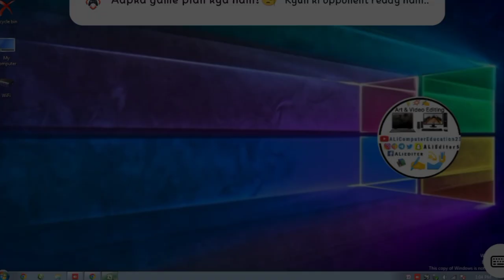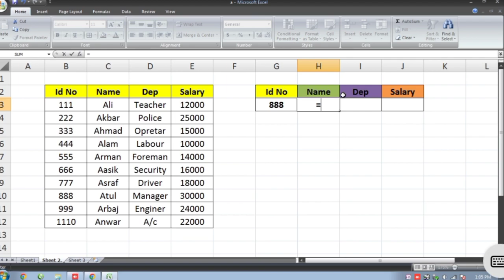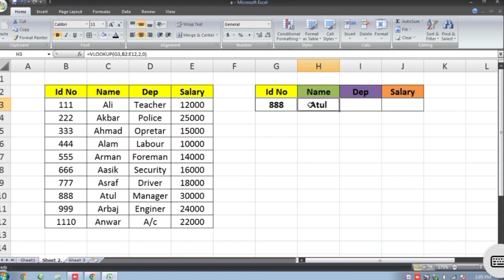How to use VLOOKUP in Hindi | Ms Excel में I'd No. से Name, Dep, Salary Find कैसे करें.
Ms Excel में I'd No. से किसी भी Data को Find कैसे करें। Excel में Vlookup Formula Uesd करना सीखें।
How to calculate employee salary in Excel
How to find salary in Excel
MS Excel salary slip
माइक्रोसॉफ्ट एक्सेल में सीखें फॉर्मेट और फार्मूला बनाना।
Learn to create formats and formulas in Microsoft Excel.

How To Use Vlookup In Hindi Easy To Use In Simple Way.
Using Vlookup Formula In Hindi
Vlookup In Hindi
Vlookup Formula

As-salamu alaykum दोस्तों आप सभी का बहुत बहुत स्वागत है ALiComputerEducation23 क्लास में दोस्तों अगर आप कंप्यूटर और टेक्नोलॉजी की जानकारी एक दम फ्री और अपनी मातृभाषा हिंदी में सीखना चाहते है तो आप हमारे चैनल के माध्यम से सीख सकते हो आप को हमारे चैनल पर Computer Basic, Fundamental, ms paint, word pad, ms office(ms word, Excel, power point), photoshop, coreldraw, Internet, Tips & Tricks की जानकारी आप की अपनी सरल भाषा हिंदी में मिलेंगी जो कि एकदम फ्री होगी तो आज ही आप हमारे चैनल के साथ जुड़ कर सभी जानकारी का लाभ फ्री में उठा सकते है

24 घंटे से पहले एक videos uploaded  होती है
 उम्मीद करता हूँ यह वीडियो आपको जरूर पसंद आया होगा
यदि आपका कोई सवाल है तो आप कमेंट करके जरूर बताएं.

धन्यवाद |